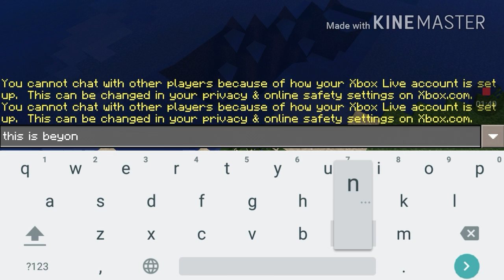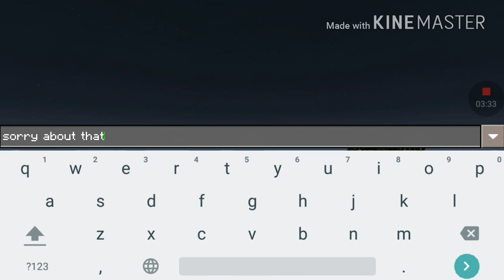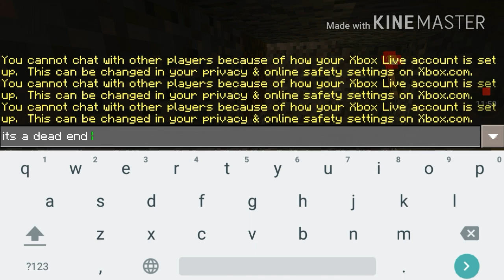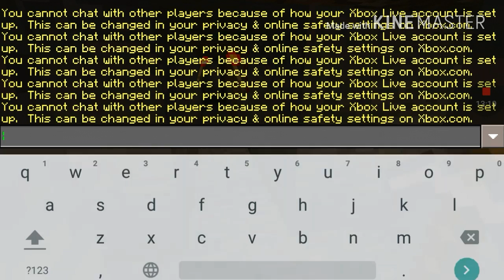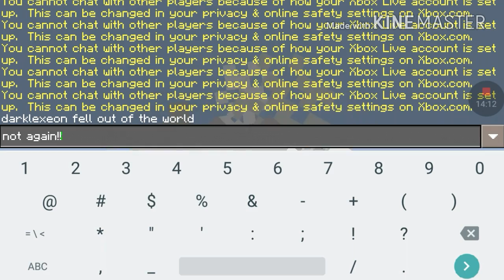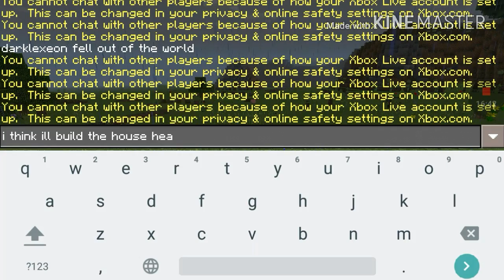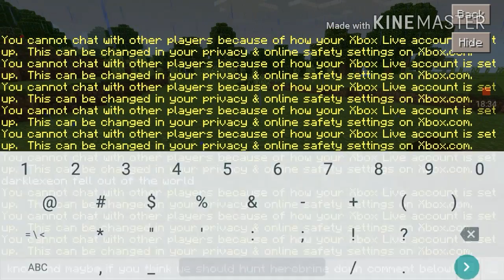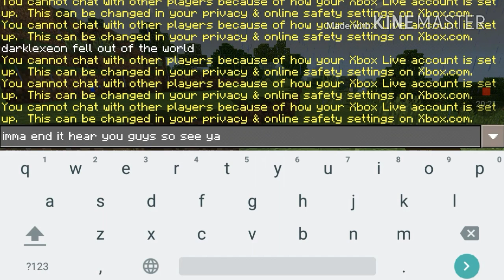HEROBRINE SPOTTED!! survival series ONE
So while I was recording for a series last night my camera crashed and when I uploaded it wasint working so I re uploaded when its available to you guys